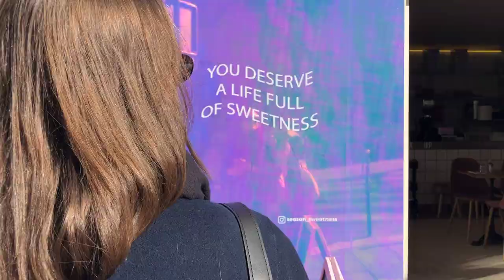WEEKEND VLOG IN PARIS - PARISIAN VLOG 03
HII GUUUURL 🍸

Fun girls weekend in Paris , going out in montmartre, visiting the louvre, brunching and Reeta comes visit !!